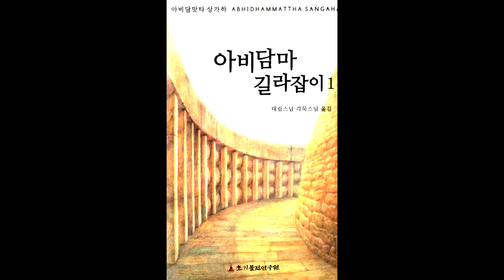아비담마 길라잡이 58 제1권 1~3장 반복 학습